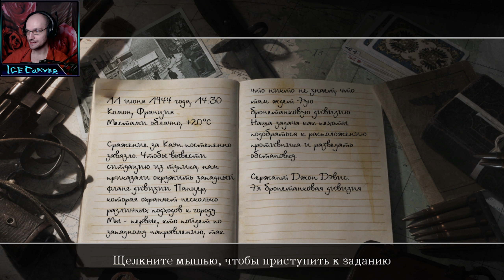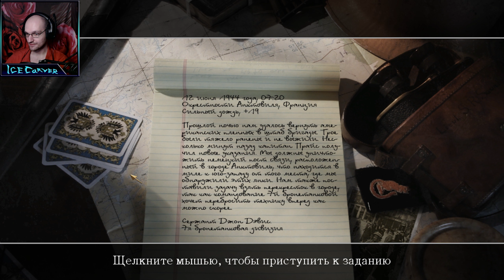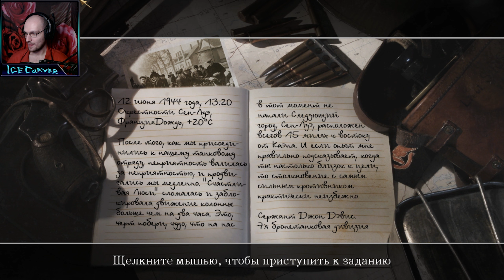ИСТРЕБЛЕНИЕ ТИГРОВ ► Call of Duty 2 #8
Или же проще мой код для инвайта в друзья - 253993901

Темка в группе Вконтаке для предложений по прохождению игр так же можете оставлять коментарии под стримами и видосами